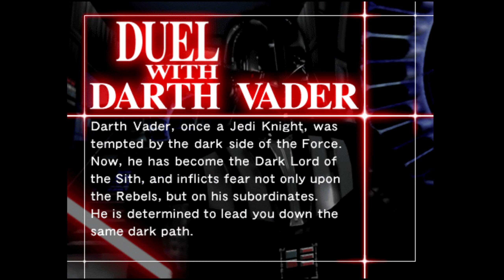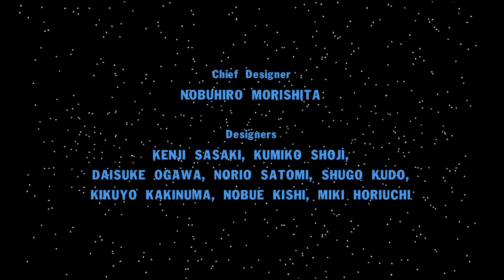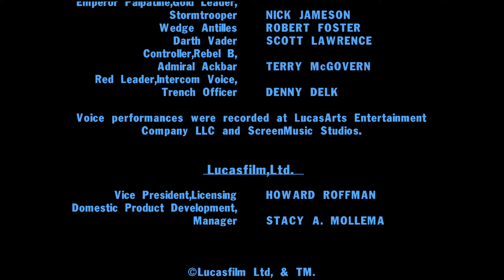Star Wars Trilogy Arcade [2560x1440]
Игра представляет собой трёхмерную рельсовую стрелялку от первого лица. В основных уровнях игрок перемещает перекрестие прицела по экрану с помощью аналогового джойстика и нажимает кнопку огня на джойстике для стрельбы. В определенных точках игры на экране загорается уведомление, и в этом случае при нажатии кнопки «специальное событие» запускается событие на экране.
Дуэль с Бобой Феттом
Игра помещает игрока в несколько ключевых битв фильмов Оригинальной трилогии «Звёздных войн». Игрок выбирает уровень, которую нужно сыграть первым; каждый уровень состоит из трех частей.
Также в игре есть два уровня, на котором игроку предстоит сражаться с боссами при помощи светового меча; эти уровни становятся доступными только один раз после завершения обычных этапов, а игроку не обязательно выигрывать, чтобы завершить игру. В первом сражении игрок световым мечом отражает выстрелы Боба Фетта, а во втором вступает в поединок с Дартом Вейдером.
Технические характеристики
«Сидячая» модификация игрового автомата
Игра использует 32-битное ЦПУ PowerPC 603ev 166 MHz и растровый дисплей 496×384 пикселей. Игровой автомат выпускался в двух модификациях — «стоячей» и «сидячей» (в последней вместо монитора использовался телевизор). Звуковое сопровождение обеспечивала трёхканальная звуковая система (усиленный стерео с сабвуфером).
Разработчик
Sega AM3 R&D Division
Издатель
SEGA Enterprises Ltd.
Дата выхода
1998 год
Платформы